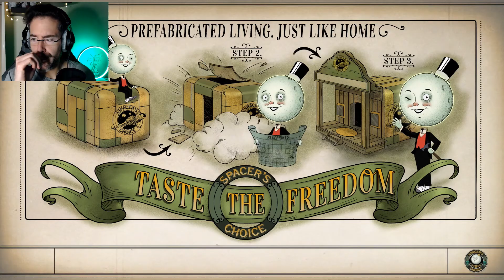JE N'AIME PAS SON ACCUEIL ... | The Outer Worlds #12 (Let's Play FR)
Lui, il est bien trop accueillant pour quelqu'un vivant au milieu des bestioles ...

Envie de soutenir sans te ruiner ?